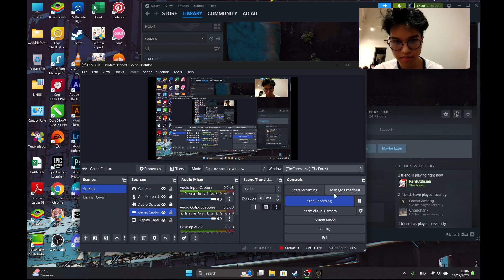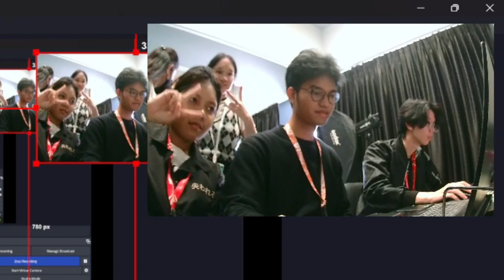Game Hutan Hutanan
maen The Forest ama bang William ditemani juga kawan kawan yang lain.. asjug juga